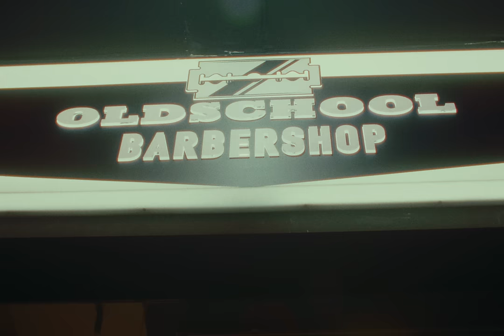RICTA feat. ΜΙΚΡΟΣ ΚΛΕΦΤΗΣ - ALL TIME HIGH (Official Music Video)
Follow RICTA Official Playlist on Spotify

Lyrics & Vocals by RICTA, Mikros Kleftis
Music Production by MX2
Mixed & Mastered by  Feedmyego, Sickside at Mod Studios

Directed by Kronik & Mindfill
Camera Assistant, Gaffer: Pavlos Lygouris
Drone Operator: Giorgos Papadopoulos
VFX / SFX: Gkelos, NR40